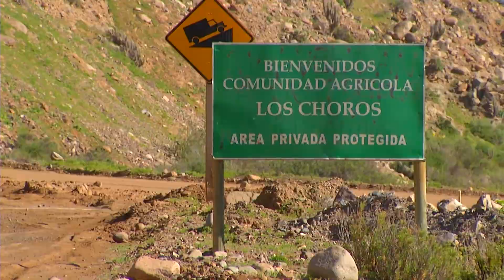Gobierno inicia trabajos de pavimentación en caminos interiores de La Higuera